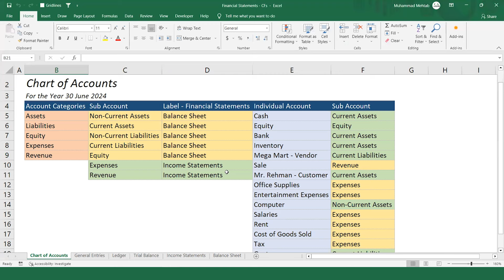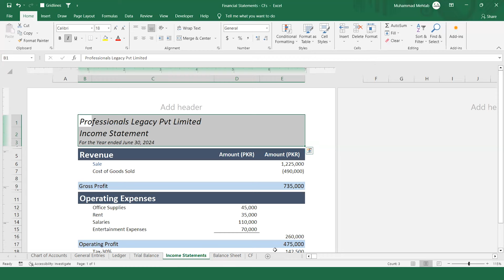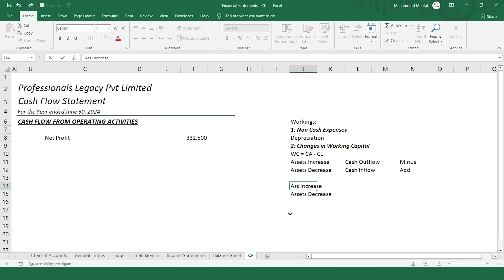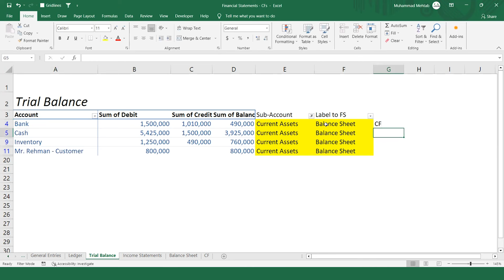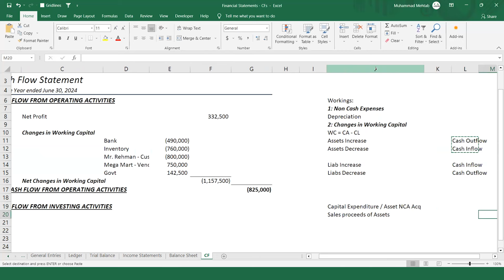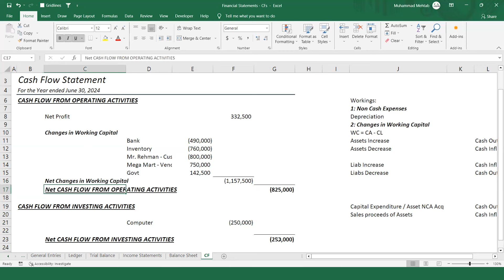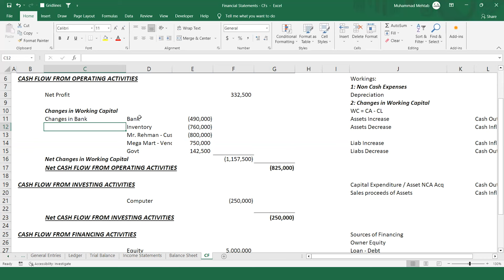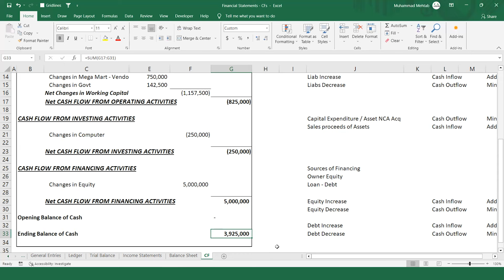How to Prepare Cash Flow Statement? | Create Cash Flow Statement | Automate Financial Statements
Our course list includes:

1. Data Analysis with Excel
2. Preparation of Financial Statements
3. Data Analysis with Financial Modeling & Valuation
4. Audit of Financial Statements
5. Big Data with Power BI
6. Tally Prime (Accounting Software)
7. Freelancing (Master Class)
8. Stock Exchange
9. Forex Trading

Questions:

How do I create a cash flow statement for my business from scratch?
What are the different types of cash flow statements?
What information do I need to create a cash flow statement?
What are the three main sections of a cash flow statement?
How do I calculate operating cash flow?
How do I record investing activities on a cash flow statement?
How do I record financing activities on a cash flow statement?
What is free cash flow and why is it important?
What are some common mistakes to avoid when creating a cash flow statement?
How can I use a cash flow statement to analyze my business's financial health?
What are some free templates or software available for creating cash flow statements?
Do I need an accountant to help me prepare a cash flow statement?
Are there any online resources that can help me learn more about cash flow statements?
Is creating a cash flow statement easier than I think?
How can I ensure my cash flow statement is accurate and reliable?